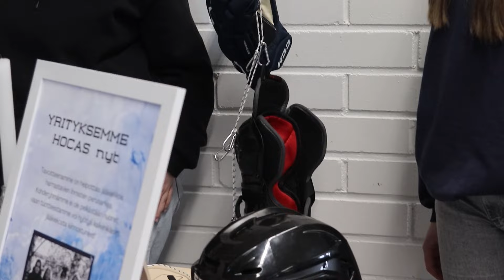Aurinkoa ja kotiväkeä | VEELOGI 7 | 2023-2024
Tämän veelogin tuottivat viestintälautakunnan jäsenet Netta Hiltunen, Alina Alakärppä ja Moritz Suominen.

Musiikki: opistolaiset